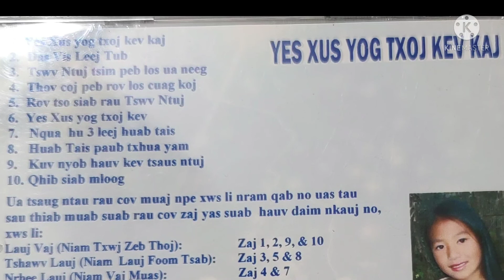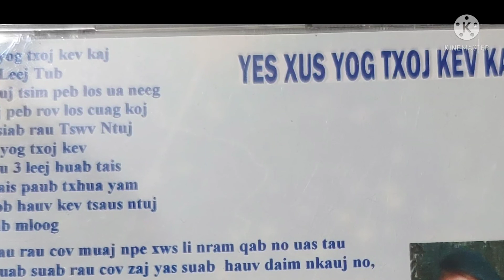Tswv Ntuj Tsim Peb Los Ua Neeg tus sau thiab muab suab Lauj Vaj Thoj thiab Nrhee Muas By Tshuam Muas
tsis pub luam los yog muab hu dua yam tsis tau kev tso cai